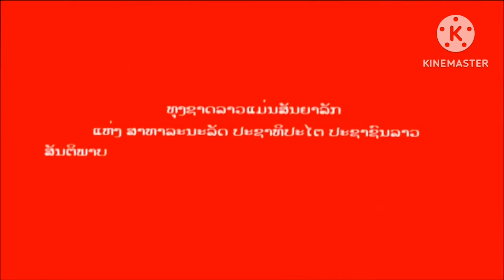DChannel (Channel 5 HD Laos) | First Startup (01/01/2023 - 5:00 AM)